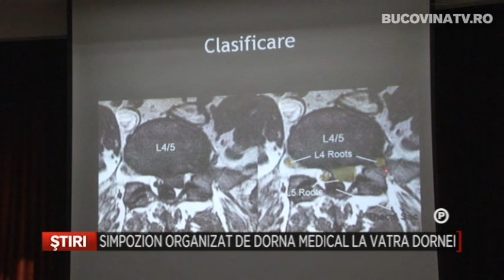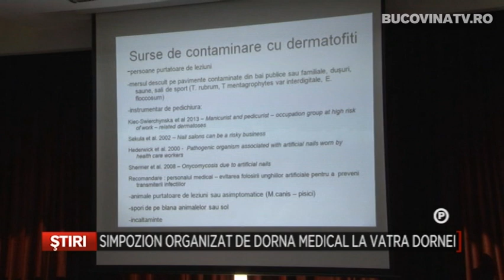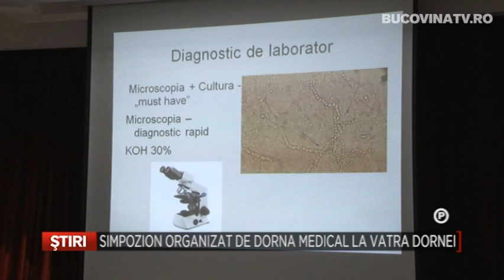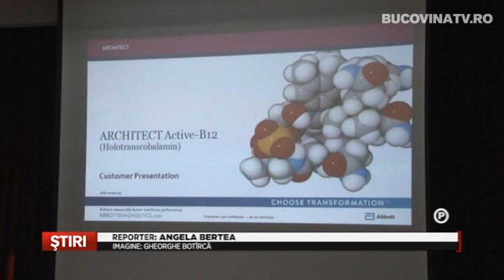pub Simpozion organizat de Dorna Medical la Vatra Dornei